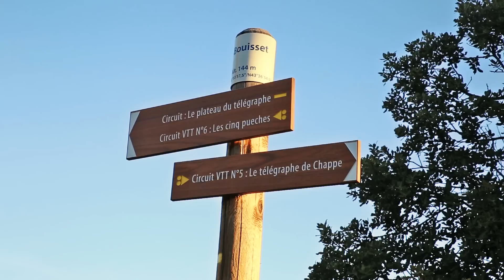Le VTT en vallée de l'Hérault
Merci à Thierry et William de la Roue Libre Gignacoise pour leur participation au tournage.
Vidéo réalisée par Le Petit Monde : lepetitmonde.net